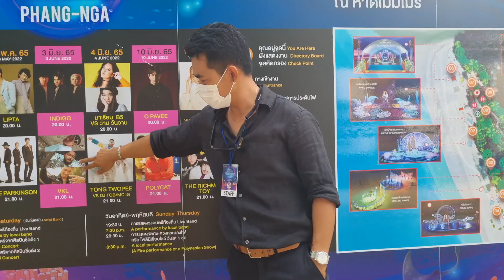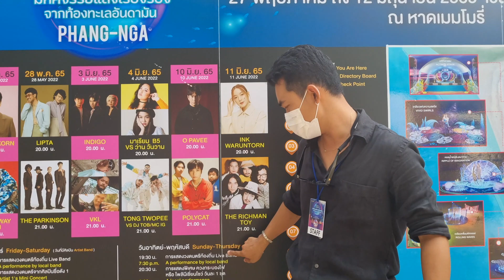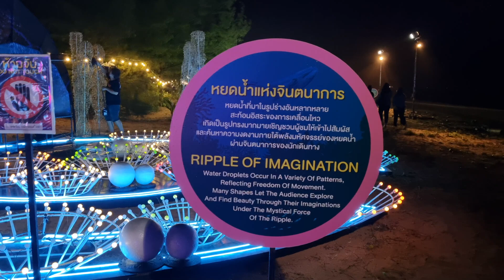Phuket: Die Eltern relaxed auf dem Rücksitz, Khao Lak wir kommen😀Teil 2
Talk mit Richard Dorring am Strand von Khao Lak Memories Beach.